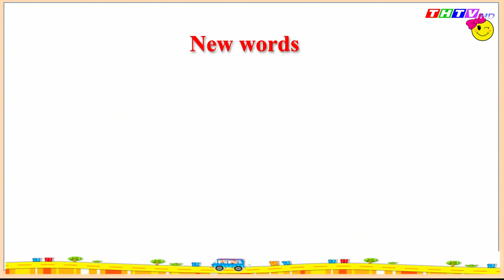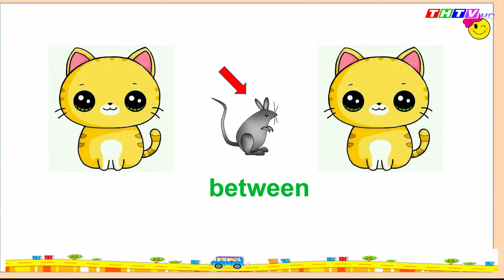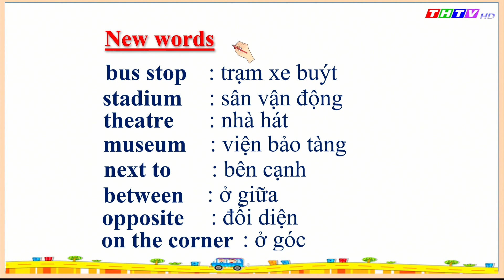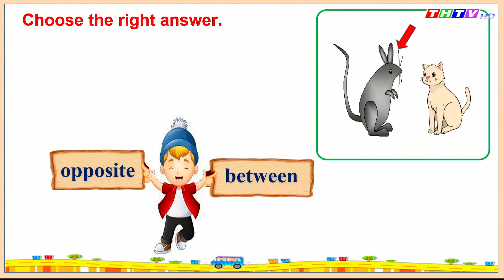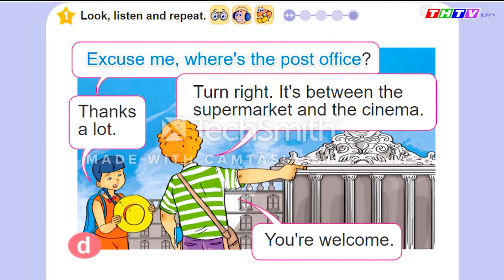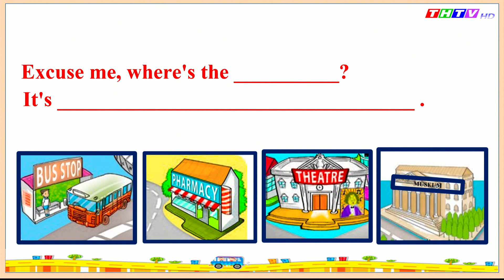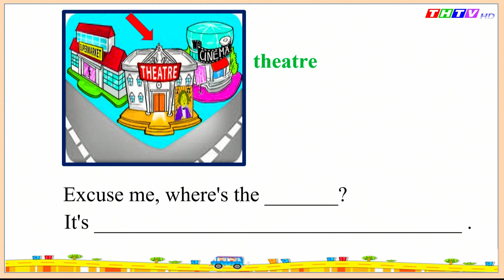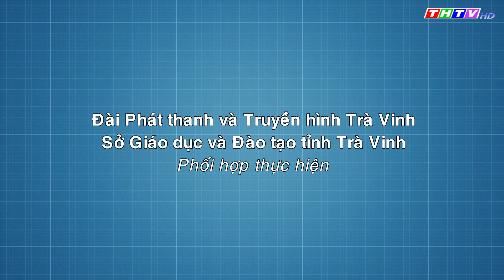Chủ đề: Directions (period 1)| Tiếng Anh lớp 5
Cô Dương Thị Công Khanh - Trường Lương Định Của, Thành phố Trà Vinh